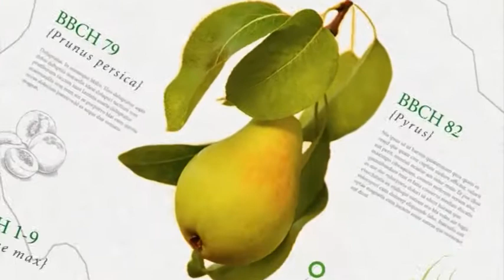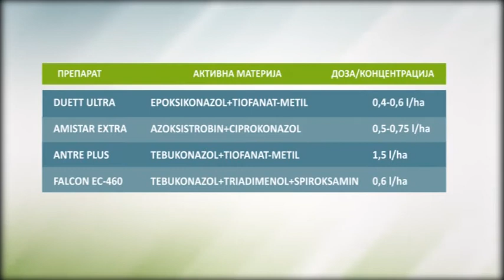Zelena prognoza, 31.3.2017. - O stanju u usevima ječma